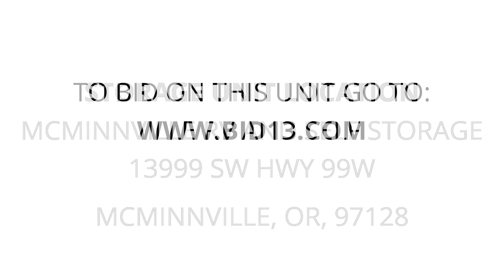McMinnville RV and Self Storage - Unit 625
furniture, Lamps, Household, goods, chair, ladders, decor, tools, table, rug, pictures